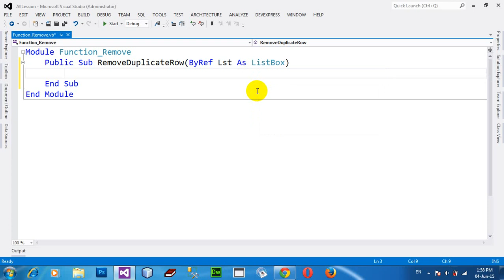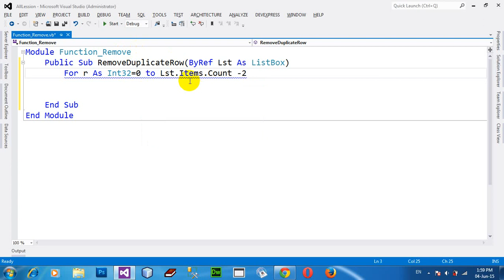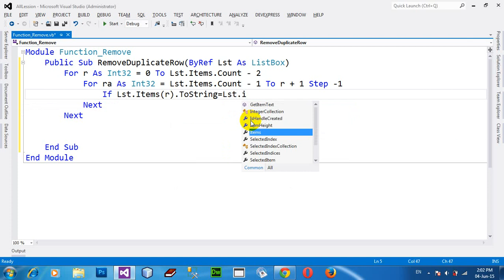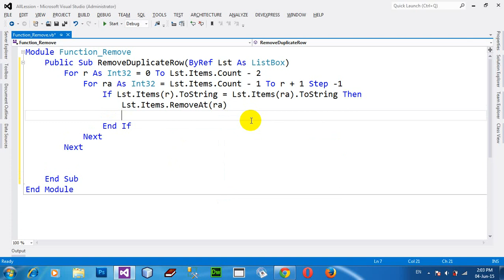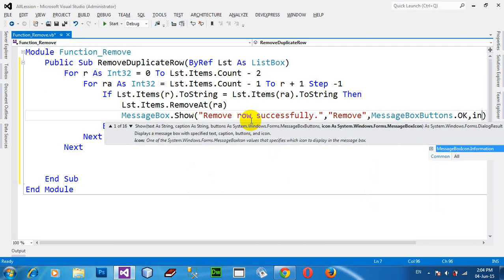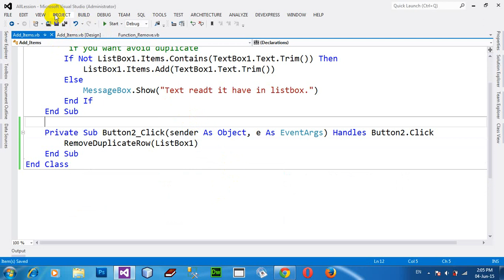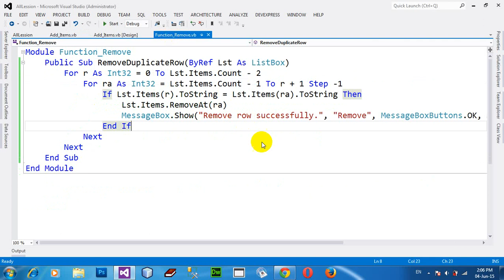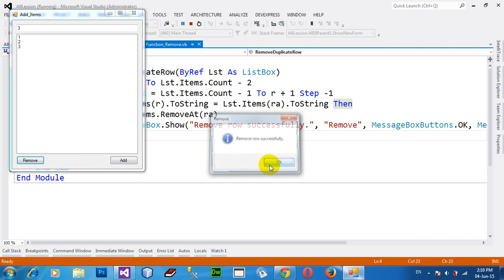How to remove duplicate items from listbox in VB NET 2012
remove duplicate items from listbox.